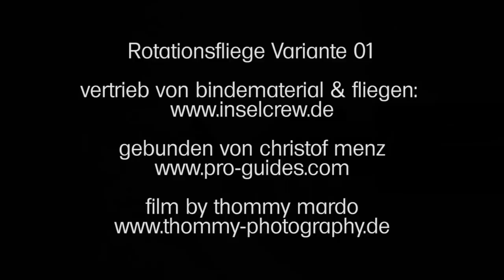rotationstubenfliege variante 01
rotationstubenfliege, rotofly variante 01, presented by christof menz, und rudi jerger, film und schnitt by thommy mardo,